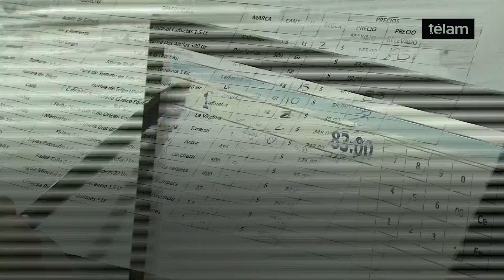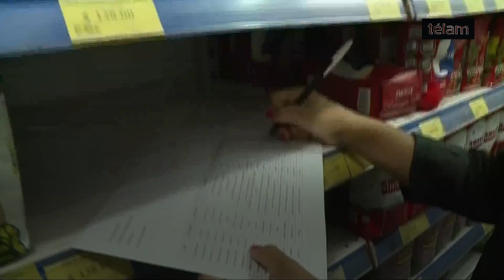Operativo de control de precios máximos de la Secretaría de Comercio Interior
La Secretaría de Comercio Interior de la Nación realizó operativos de control de precios máximos en un supermercado chino y en un hipermercado mayorista, en el marco de las medidas tomada por el Gobierno Nacional para garantizar el abastecimiento y controlar el abuso de precios durante la emergencia sanitaria por el coronavirus.